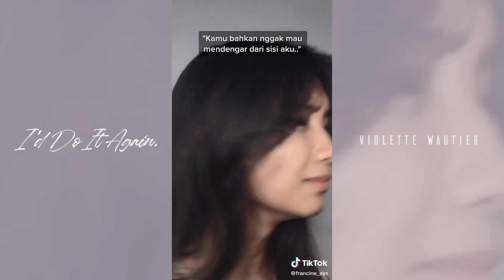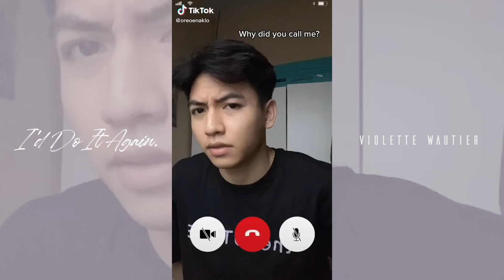TikTok Compilation of IdDoItAgain (Violette Wautier)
A collection of Tik Tok video clips of Violette Wautier's "I'd Do It Again"